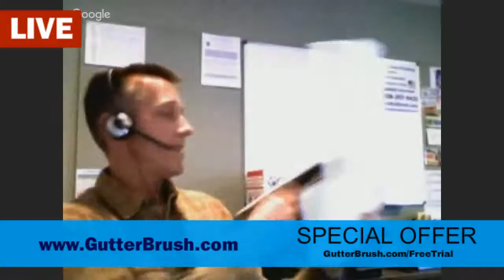GutterBrush Webinar Recording - Get out of your gutters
GutterBrush Gutter Guard Webinar Recording

In this GutterBrush Live Webinar recording GutterBrush owner Randy Schreiber discusses various options to keeping leaves and debris from clogging gutters. Options include gutter screens from the local hardware and big box stores, contractor installed gutter covers and helmets like Gutter Helmet, foam insert like Gutter Stuff and contractor installed micro screens.

Randy then discusses some of the pros and cons of each type of system including the pros and cons of Randy's own product GutterBrush.